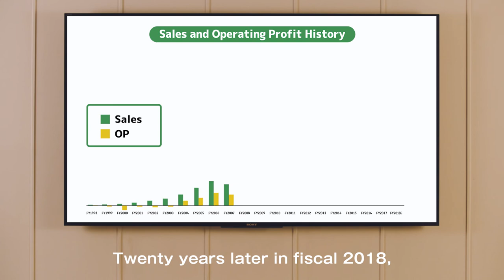20th Anniversary Special "Interview with Susumu Fujita, President & Founder" -First part-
On March 18, 2018, CyberAgent marked its 20th anniversary of its founding. To celebrate it, “CyberAgent IR Channel” released a special two-part video.

Our IR officer, Sonoko Miyakawa interviewed CyberAgent President & Founder Susumu Fujita about two decades of the company. Her long experience elicited his straight answers to her questions from the medium and long-term point of view.

The second part of the video will come soon, it will reveal what Fujita thinks about retirement, heredity and the next twenty years.